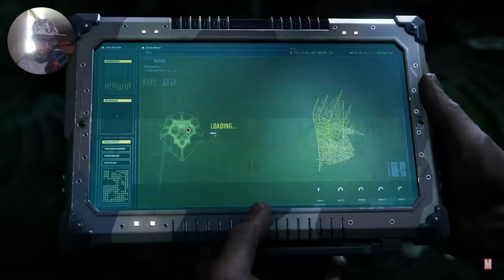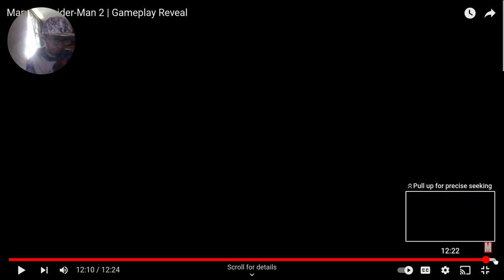Spider - Man 2 Reaction